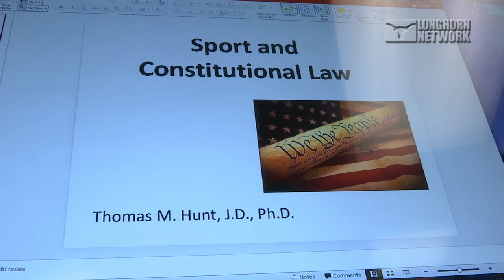LHN: A Day in the Life of Morgan Cooper [April 25, 2017]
Follow a typical Tuesday in the life of Texas Baseball right-handed starter Morgan Cooper.